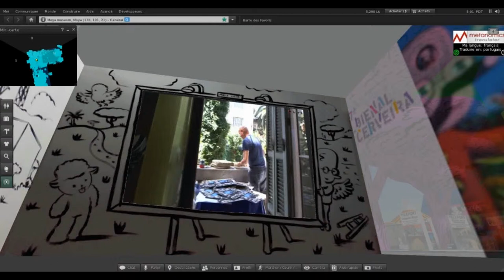Biennale de Cerveira Live entre l'installation Moya au Portugal et Nice via Second Life 8 aout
extraits de la journée (dimanche 8 août 2013) en direct avec la biennale de Cerveira